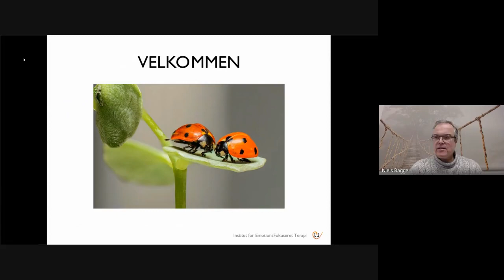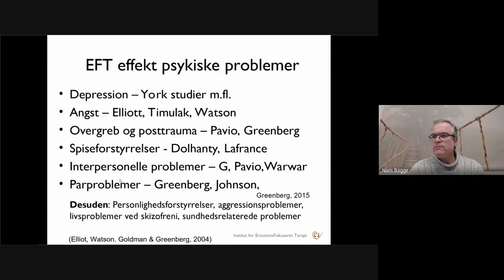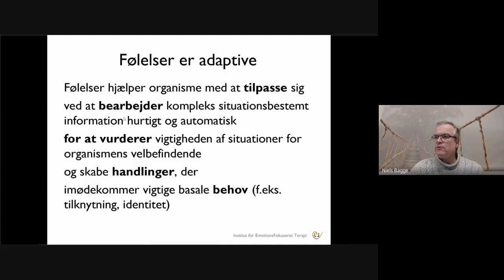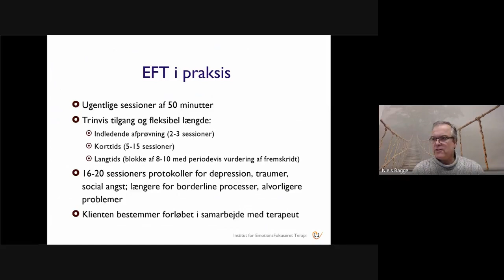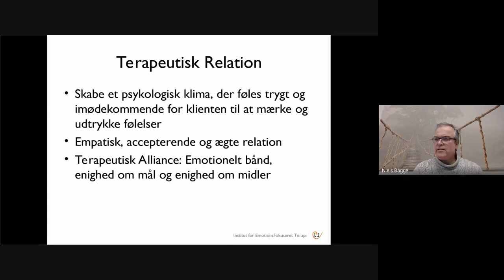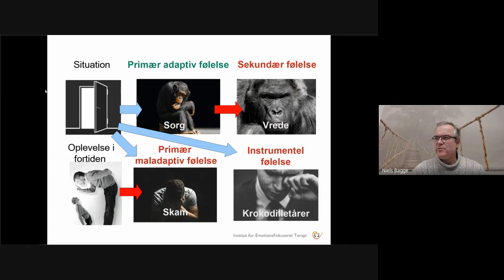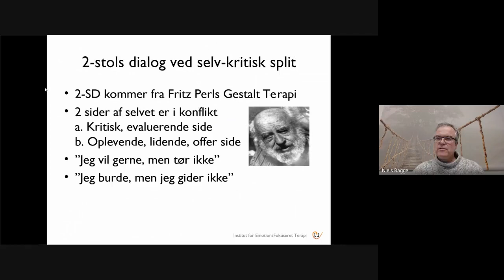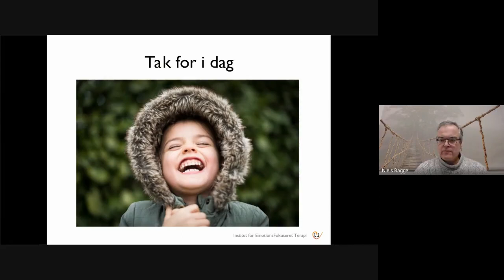Introduktion til Emotionsfokuseret Terapi (EFT)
Psykolog Niels Bagge giver en grundlæggende introduktion til emotionsfokuseret terapi (EFT) individuel terapi som er udviklet af Leslie Greenberg, PhD, m.fl. Video varer 52 minutter og er optaget 17/12 2002 online.